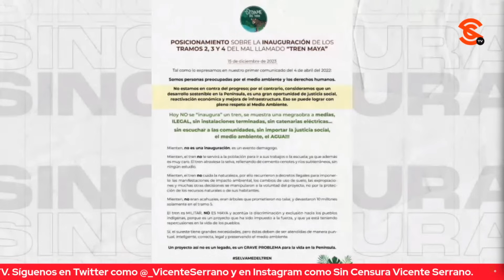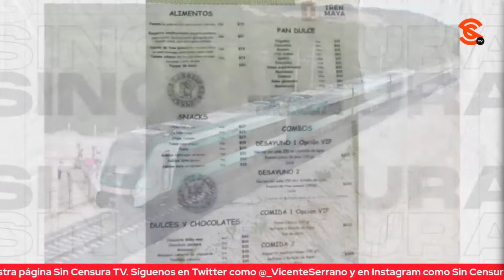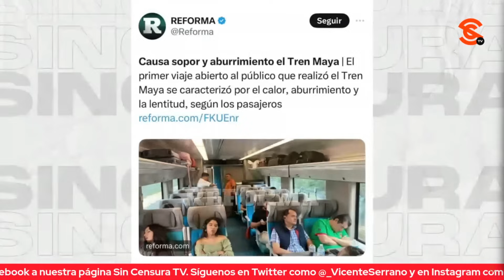FISGÓN CUESTIONA VÍNCULOS DE AUTORIDADES DE GUANAJUATO CON EL CR1M3N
El caricaturista y periodista Rafael Barajas  Fisgón Monero exhibe cómo es que de manera cínica los panistas le adjudican la v10lenc14 en Guanajuato al presidente López Obrador cuando ese gobierno estatal es panista, y esto ocurre evidentemente a partir de la complicidad de sus autoridades. Insiste en que no es la política de “abrazos no b4l4z0s” la causante de la v10lenc14 en Guanajuato, sino la vinculación de los cártl3l3s con las autoridades estatales y municipales.